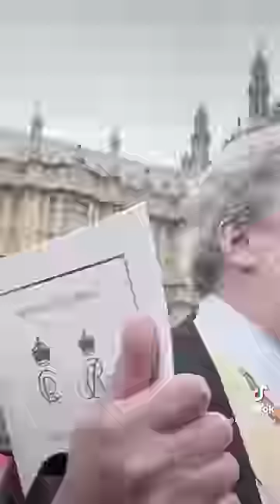Stephen Fry gives his coronation verdict 👑